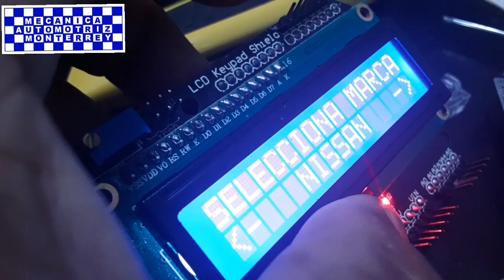Arduino como soldar patas que no vienen XD que cada quien jajajja saludos.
arduino car como soldar patitas que no vienen, queee alguien le interesara y asi, jijijio XD.